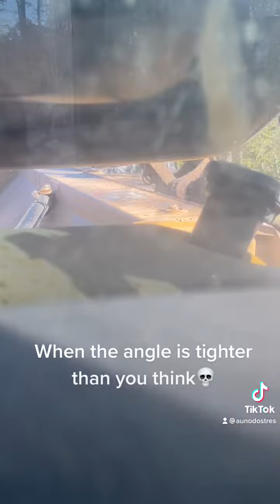Articulated dump truck rollover and pick up.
Don’t get to comfortable and don’t underestimate a dry hump. Accident on the job site. Keep your head on a swivel. 1st rollover (: